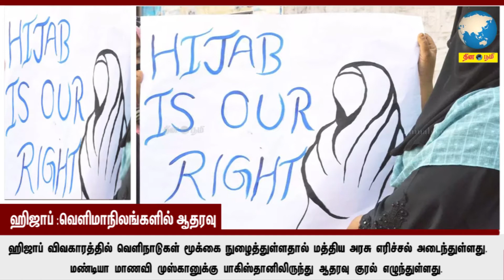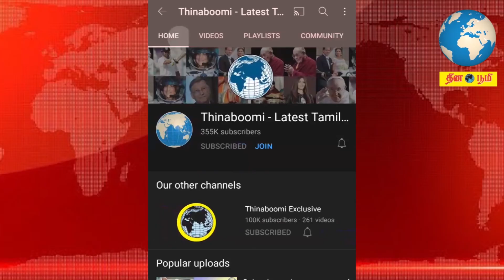ஹிஜாப் விவகாரம்: வெளிமாநிலங்களில் ஆதரவு மற்றும் வெளிநாடுகளுக்கு இந்தியா பதிலடி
Indian government is not happy with the countries that are trying to get into the Hijab issue. Owaisi responded to pakistan to mind its own business.